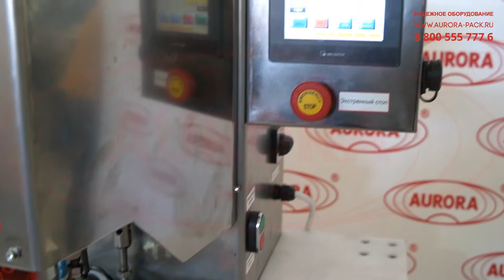Настольный автомат закаточный для пенициллиновых флаконов МЗ-400Е4М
В данном видео продемонстрирован процесс работы настольного закаточного автомата для пенициллиновых флаконов МЗ-400Е4М.

Описание:

омпактное оборудование для укупорки пенициллиновых флаконов представлено в настольном исполнении комплексного типа. Укупор оснащен загрузочным лотком и лотком выгрузки, что полностью автоматизирует процессы подачи и выдачи тары. Установка выполнена с поворотным столом на 6 позиций для подачи флаконов на рабочую позицию и вывода в лоток выгрузки. Вращение стола обеспечивает поочередный подвод флаконов к укупорочной головке.

Оборудование имеет небольшие габариты и не требует много места для размещения. Укупорочная головка демонстрирует высокоточную работу, обеспечивая полную герметизацию тары. Машина оснащена упрощенным интерфейсом управления и наладки, что делает работу удобной и не требует длительной подготовки персонала.

С более подробным описанием данного оборудования и его характеристиками Вы можете ознакомиться на нашем сайте по ссылке